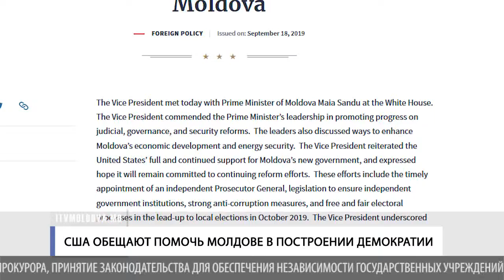США обещают помочь Молдове в построении демократии